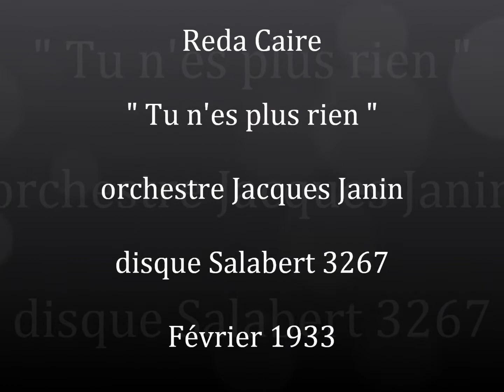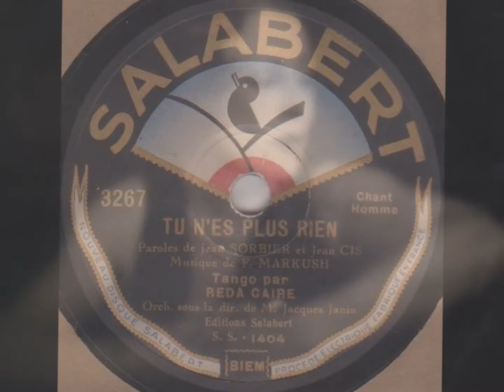Reda Caire " tu n'es plus rien " 1933 tango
Reda Caire " tu n'es plus rien " de Jean Sorbier,Jean Cis,P.Markush
orchestre Jacques Janin
disque 78 tours Salabert 3267 en Février 1933